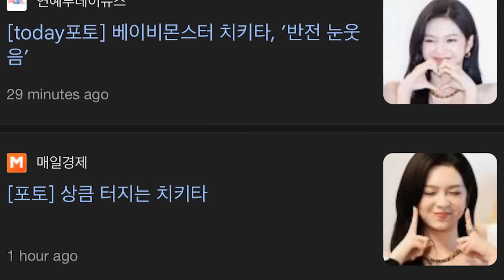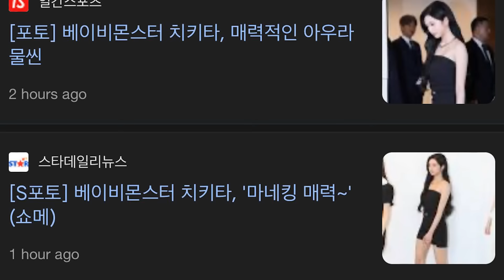แบรนด์เลือก Chiquita ใส่เครื่องประดับแพงสุด5ล้าน สื่อเกามุงทำข่าว มักเน่ที่สมบูรณ์แบบและมีเสน่ห์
BABYMONSTER X CHAUMET